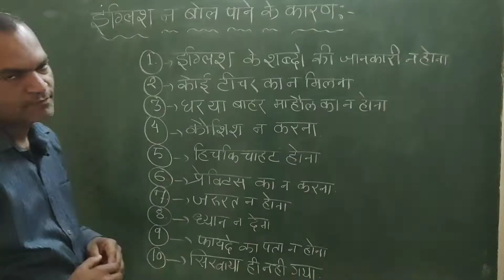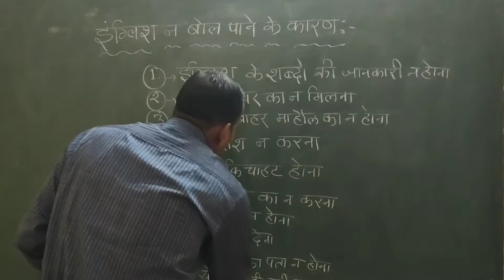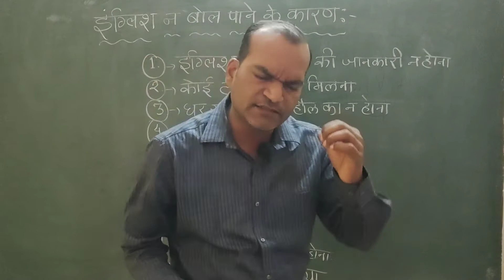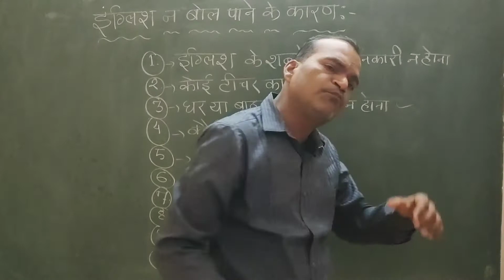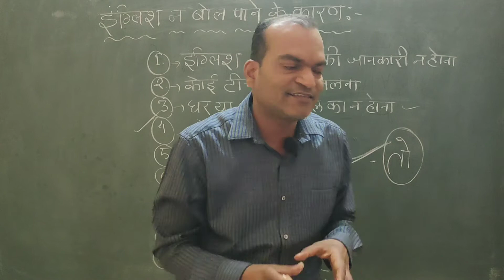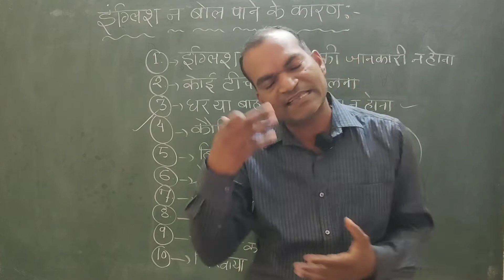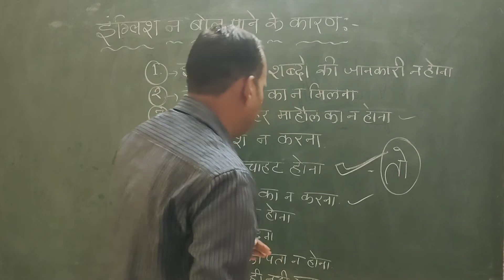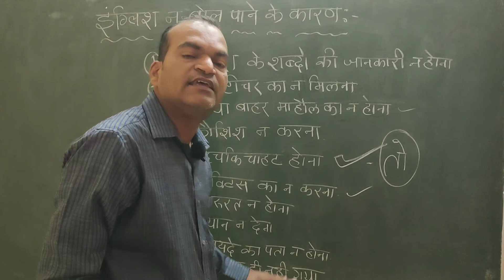Day-1st || spoken english || इंग्लिश न बोल पाने के मुख्य 10 कारण || english nahi aati kyo?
इंग्लिश न बोल पाने के कई कारण है उनमें से मुख्य 10 कारण इस वीडियो में बताए गयेहै